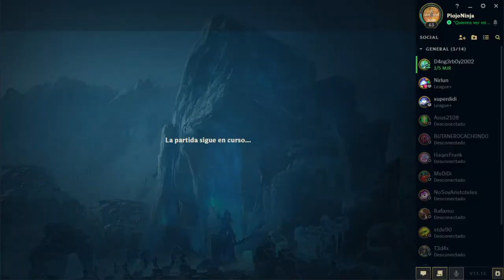First Time Syndra -- Aram -- Best Zanganos Euwest